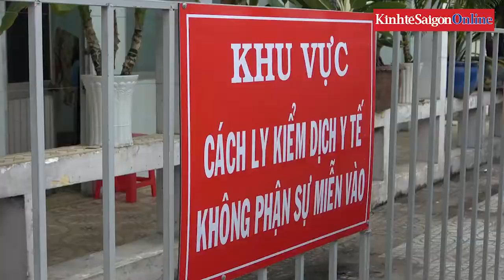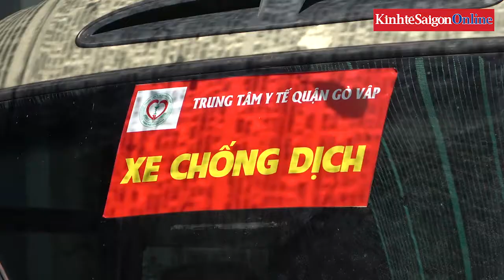'Saigon Times - Nối vòng tay lớn': Tiếp sức cho 'tâm dịch' quận Gò Vấp và quận 12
Sau hành trình đến với lực lượng phòng chống dịch tại Trung tâm Y tế quận 5, chương trình "Saigon Times - Nối vòng tay lớn - Đồng hành chống dịch" sáng ngày 19-6 tiếp tục đến với hai tâm dịch đặc biệt trong thời gian qua tại TPHCM là quận Gò Vấp và quận 12.